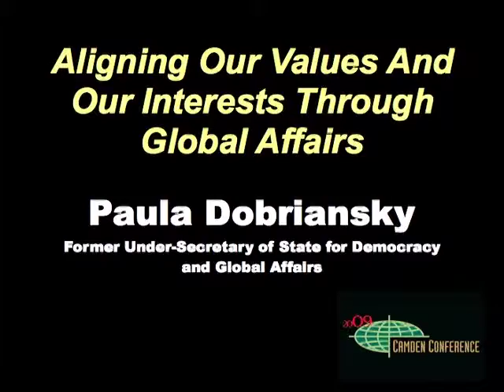2009 Camden Conference - Paula J. Dobriansky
The 22nd Annual Camden Conference, Global Leadership and the U.S. Role in World Affairs, was held February 20-22, 2009.

The election of Barack Obama has been hailed as just what this country needs in the eyes of the world. But President Obama has perhaps the fullest and most daunting inbox of any president in recent history. Just one month after Obama took office, the 22nd Camden Conference brought together nine world-class speakers to help us understand the challenges facing the United States and our new President.